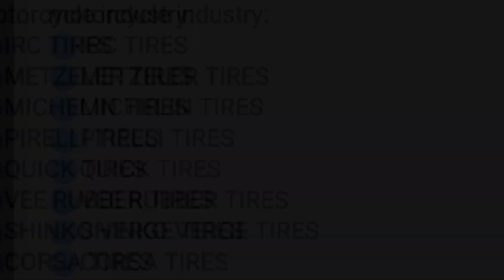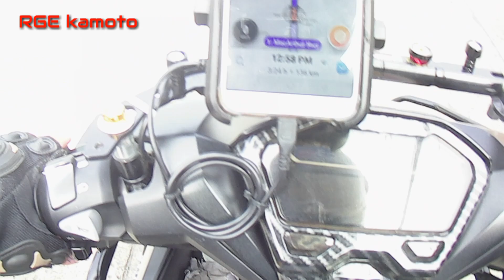Budget meal tire | MURANG GULONG |[HONDA CLICK 125i]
GUSTO MO QUALITY NA GULONG PERO BUDGET MEAL PRICE LANG? SHINKO VERGE 016 FOR HONDA CLICK, BEAT, MIO etc.
BEST TIRE FOR DAILY USE, SAFE WHEN WET AND DRY ROAD, MAKAPIT.

SA VIRTUOSO DISCOUNTED PRICE NA MARAMI PANG FREEBIES PLUS QUALITY NA SERVICE PARA SAYO.
▪️FREE Tire Installation
▪️FREE Tire Sealant
▪️FREE Tube Less Tire Valve/Pito
▪️FREE Virtuoso Stickers
MAY FREEBIES KA KAHIT ISANG GULONG LANG BILHIN MO.

SHINKO VERGE PRICELIST:
70 X 90 – 14 TL 1,187 each
80 X 90 – 14 TL 1,425 each
80 X 80 – 14 TL 1,330 each
90 X 80 – 14 TL 1,520 each
100 X 80 – 14 TL 1,710 each
110 X 80 – 14 TL 2,137 each
120 X 70 – 14 TL 2,422 each
140 X 70 – 14 TL 3,087 each

110x70 13 (F) TL 1,947 each
130x70 13 (R) TL 2,375 each
140x70 13 (R) TL 2,897 each
no
100% Legit Tires
Affordable Prices
No Hidden Charges
Araw-Araw naka Promo
Madaming Freebies

We serve the most trusted brands in the motorcycle industry:
🔵IRC TIRES
🔵METZELER TIRES
🔵MICHELIN TIRES
🔵PIRELLI TIRES
🔵QUICK TIRES
🔵VEE RUBBER TIRES
🔵SHINKO VERGE TIRES
🔵CORSA TIRES

✅Operation Hours: 9 am to 5 pm (4:30 pm Cut Off)

"Quality in everything we do
Expect more, Pay less!"

Sobra sulit ng ang tire na to. nice performance
Marami beses nalubak ng malalim never nag ka damage. Sarap mag e banking banking mas safety na ako sa byhe.  nag palit ako ng tire  sinubukan ko si shinko bukod sa mura na swak pa sa budget ko ok rin naman ang iba kilala brand pero mas pinili ko parin si shinko at hindi naman ako napahiya sa performance niya lalo na sa bankingan.
Tuloy-tuloy lang sa pag andar
 Hanggang pangarap natin ay mapundar...

Ride safe mga kamoto.

See yah...